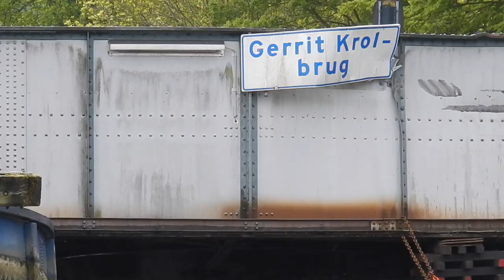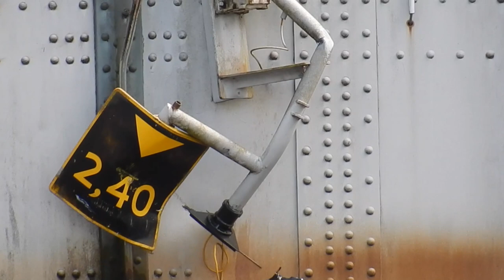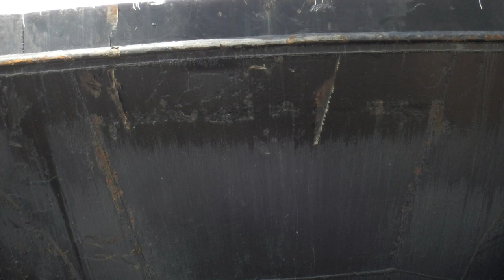✅ Aftermath Collision | Turning The 'Gerrit Krolbrug' aside | Episode 2